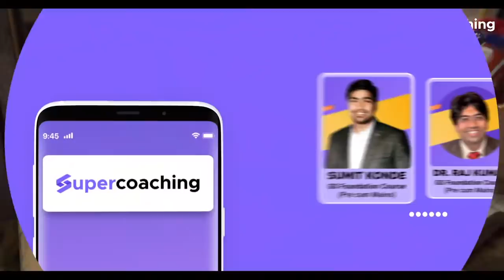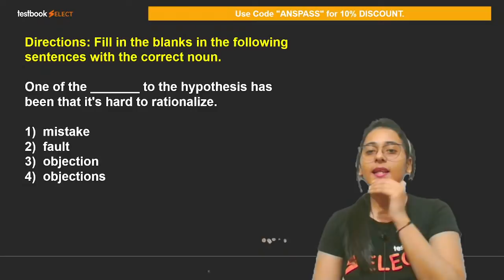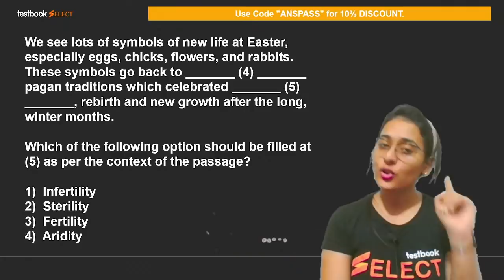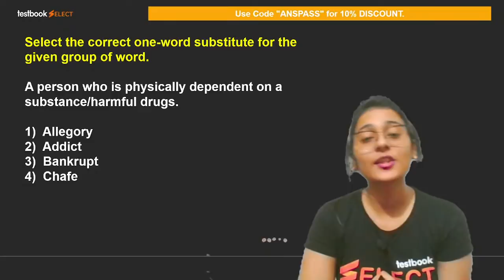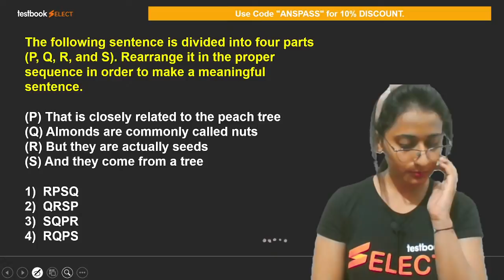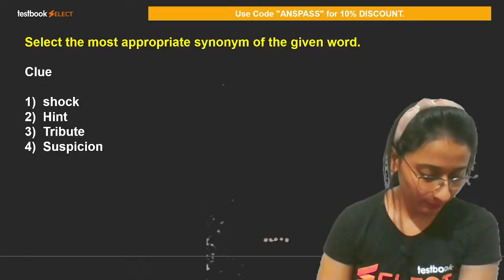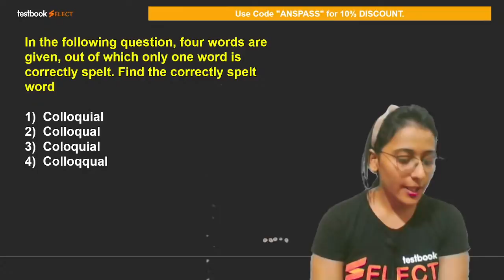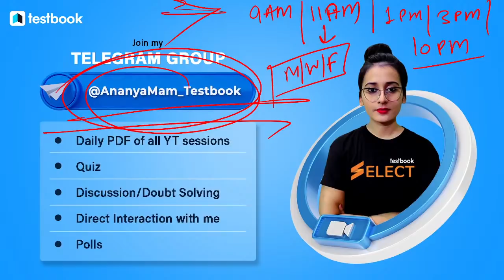SSC CHSL/MTS English Class 2022 | Complete English Practice for SSC | Mock Test - 12 by Ananya Ma'am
1. 20+ Courses by Super Teachers
2. 1500+ live classes by Experts
3. Dedicated doubt clearing sessions.
4. Take the advantage of real-time interaction with India’s best teachers
5. 200+ study notes for all subjects
6. 3000+ Full Mock Tests